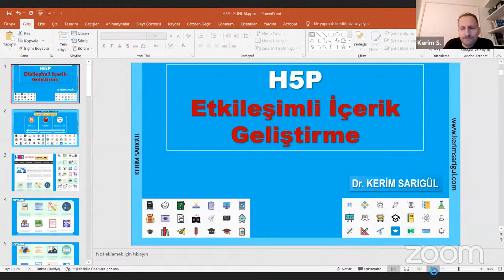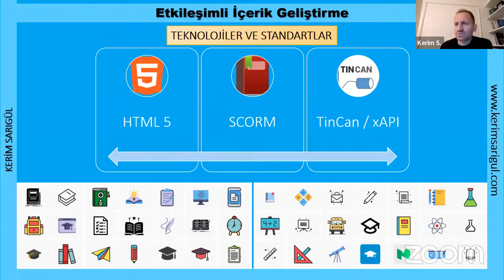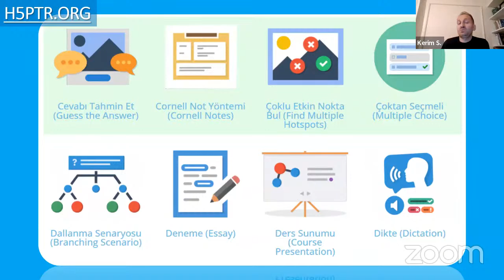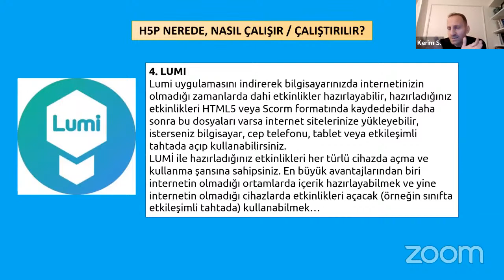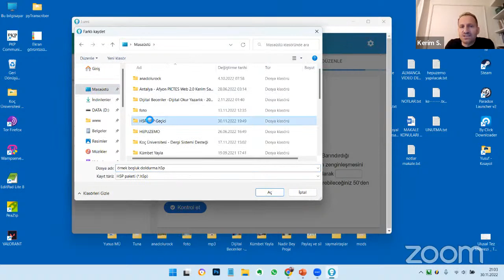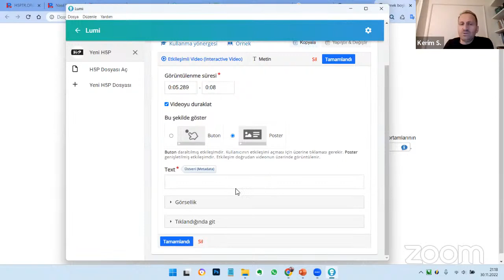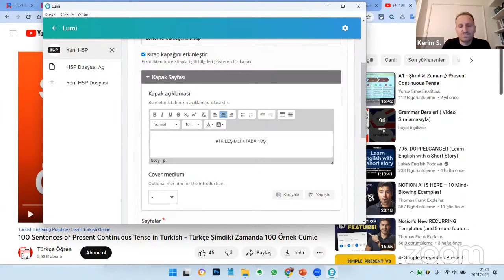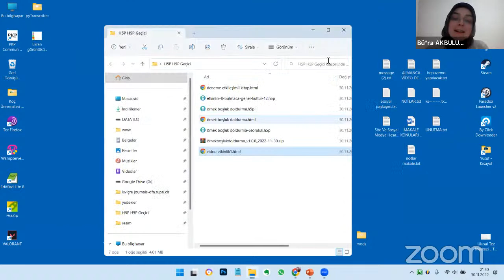Dr. Kerim Sarıgül-H5P ile Etkileşimli Dil Eğitimi İçeriği Hazırlama_30.11.2022